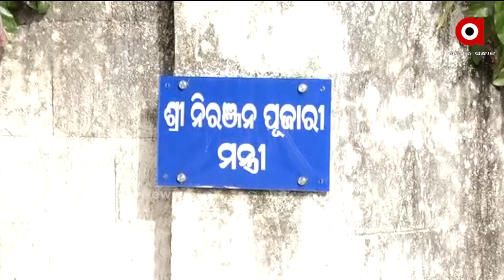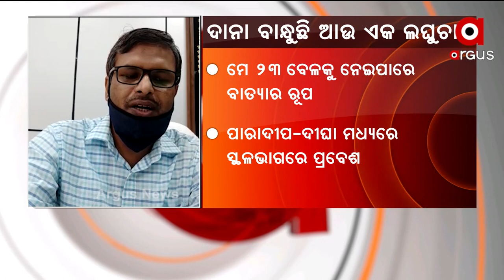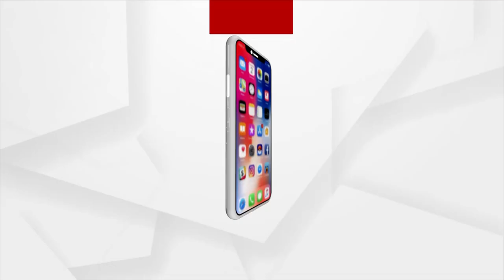Argus Update News 7am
ଆଜି ପ୍ରଧାନମନ୍ତ୍ରୀଙ୍କ ଗୁଜରାଟ ଓ ଡାମନଡିୟୁ ଗସ୍ତ...
ଆରବ ସାଗର ପରେ ବଙ୍ଗୋପସାଗର...
ଓଡ଼ିଶାରେ କରୋନା ସ୍ଥିତି ଉଦବେଗଜନକ…
କୋଭିଡ ମୁକାବିଲା ନେଇ ରାଜ୍ୟ ସରକାରଙ୍କୁ ବିଜେପିର ପରାମର୍ଶ…
ମାହାଙ୍ଗା ଅଭିଯୁକ୍ତ ବଦଳ ଘଟଣା…
ରୋଗୀ ଚିକିତ୍ସା ପାଇଁ ଲାଞ୍ଚ ମଗା…
ଜାତୀୟ ପତାକାକୁ ଅସମ୍ମାନ…